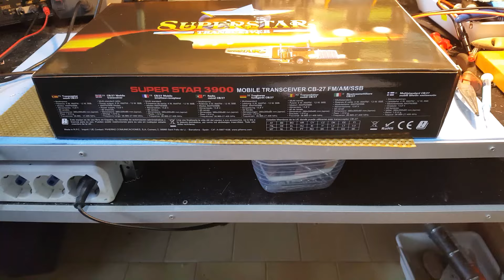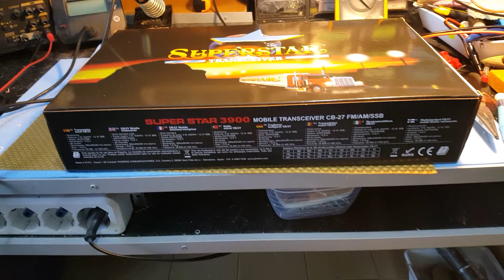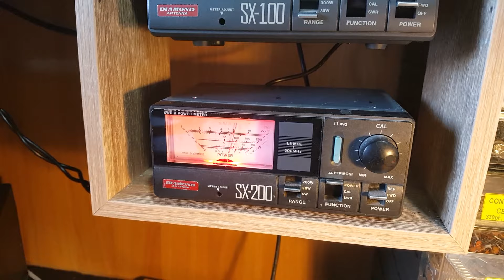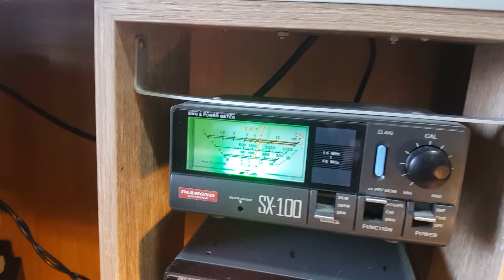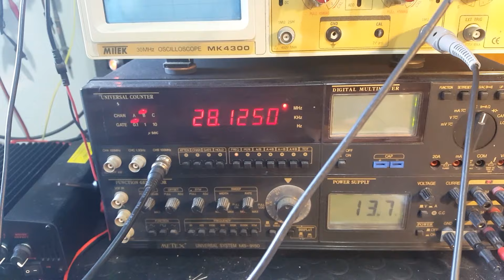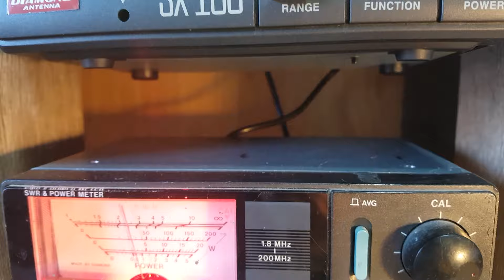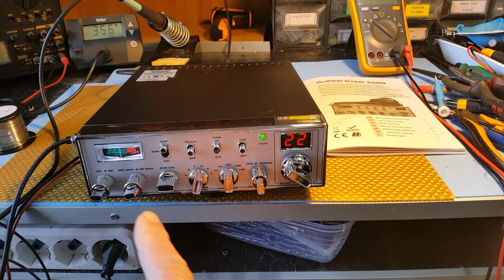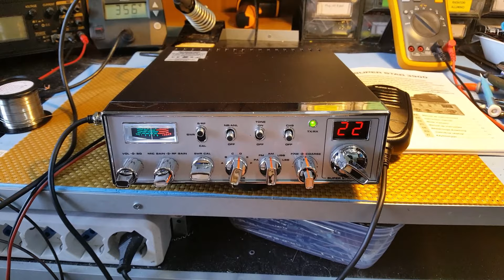Video SS-3900 di Gianfranco di Nave BS - Installazione Eco -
Su questa radio di nuova generazione, espansione di banda e installazione scheda eco.